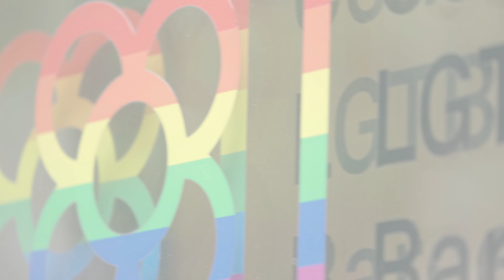FESTA del CENTRE LGTBI 2024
El 18 de maig de 2024 es va celebrar la Festa del Centre LGTBI de Barcelona en el marc del Dia Internacional contra l'LGTBI-fòbia.

Pel matí va haver diferents activitats per a tots els públics al Centre LGTBI i al carrer Comte Borrell.

A la tarda, la Festa es va traslladar a Plaça Catalunya, amb un seguit de concerts.

Una celebració molt especial en el marc del cinqué aniversari del Centre LGTBI, que va obrir les seves portes el 19 de gener de 2019.